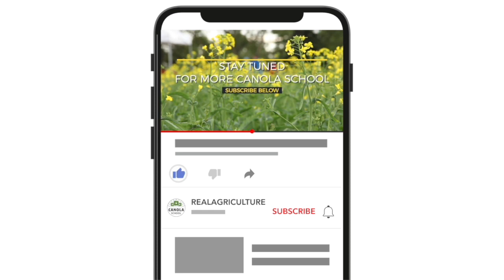Canola School: Establishing a nitrogen response and efficiency curve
There's so much to observe and learn from a well set-up trial.

This growing season, we're following a set of trials set up by Robert MacDonald, with BASF, looking at several aspects of canola production.

Earlier this season, MacDonald dug in to seeding rate and depth differences. In this episode of the Canola School, MacDonald runs through the nitrogen set up of the trial — from no added N, through to the average rate, to a high rate. The goal is to evaluate N recommendations and build a N response curve, as well as compare nitrogen use efficiency of different hybrids.

The trail will be taken to yield and protein, but early observations are already interesting. In the video, MacDonald compares growth rate, biomass, and flea beetle feeding recovery, and explains more about the trial